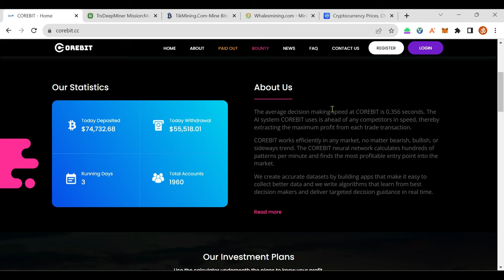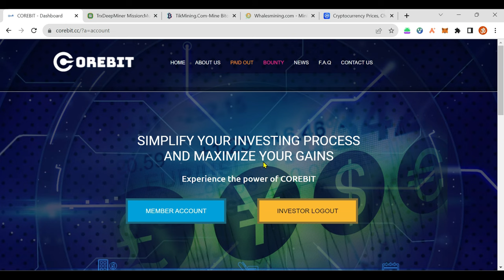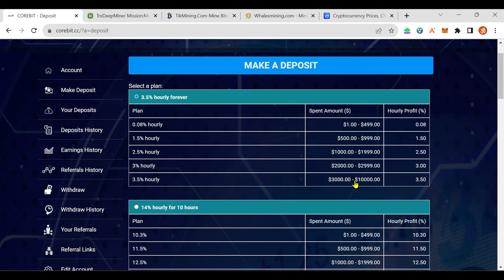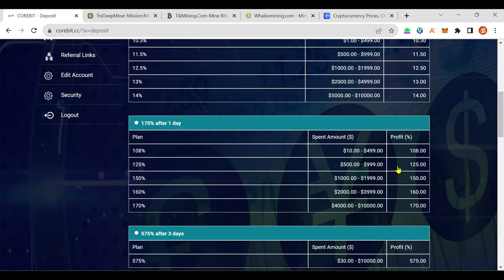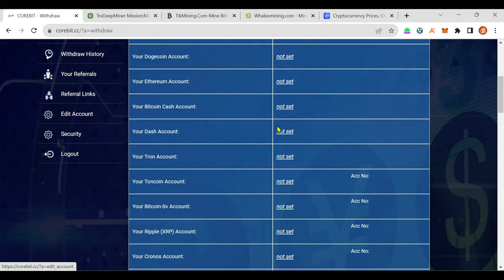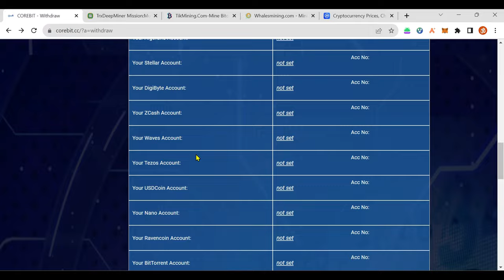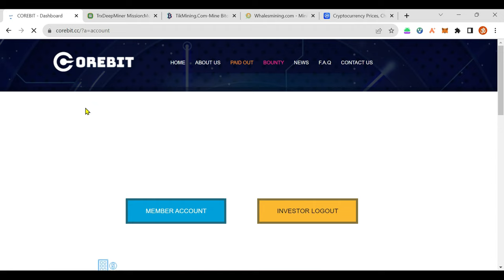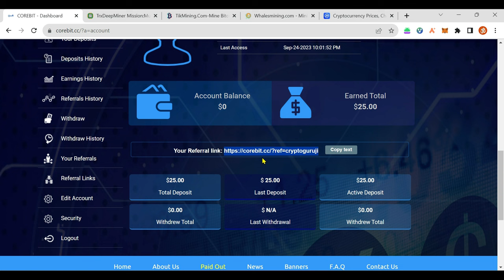Earn $10 Crypto Daily || New Cryptocurrency Earning Website || New Cloud Mining Website 2023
In this video, i gonna show you a cryptocurrency earning website whare you can earn crypto daily.

👉👉 Related Topics 👇

New Free Cloud Mining Site
New Free Crypto Mining Site
New Free Crypto Earning Site
New Bitcoin Earning Website
New Tron Earning Website
New Investment Website
Free Crypto Mining Website
How to Mine Crypto
How to Mine Bitcoin
How to Earn Crypto